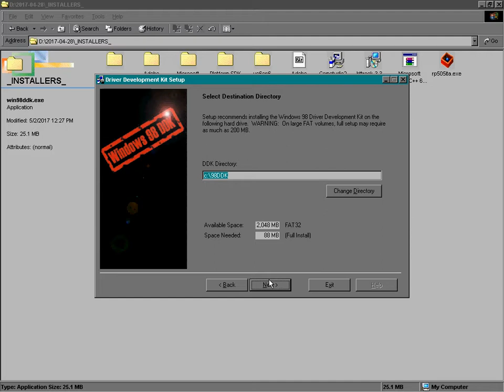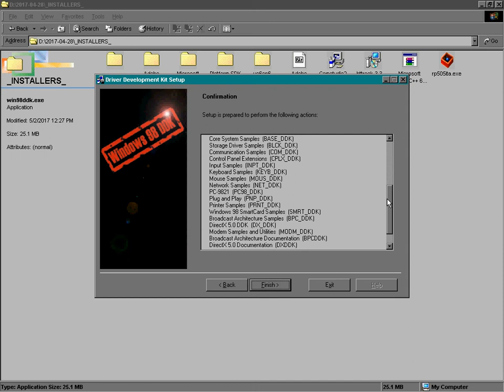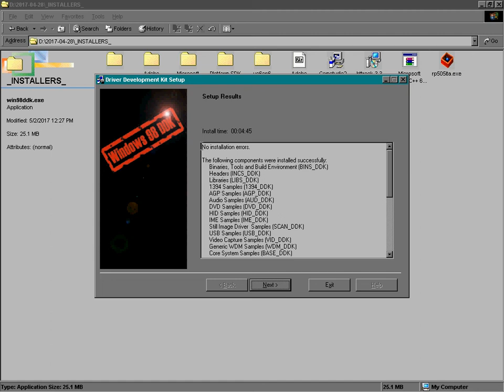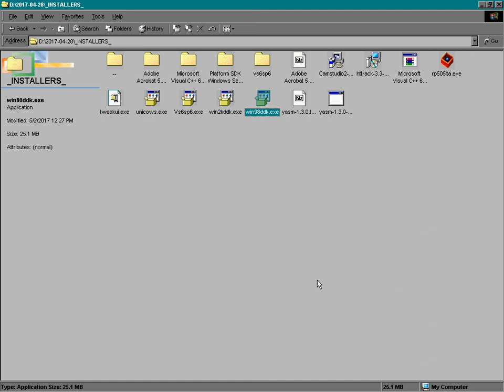Install Windows 98 Driver Development Kit in Windows 9x (98/ME)